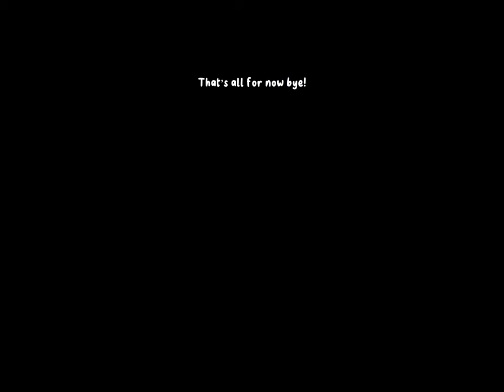How to get banana crates in tsunami game (my first video)